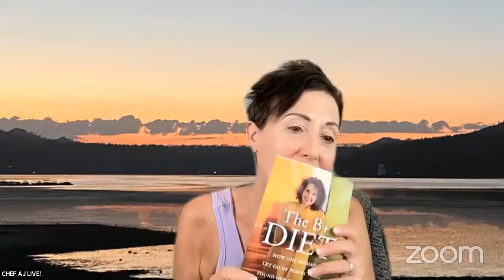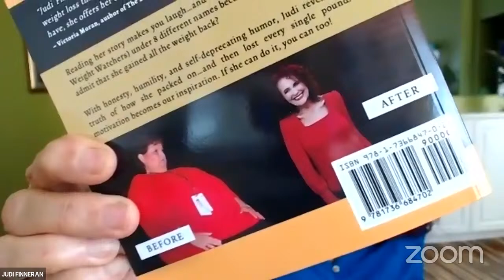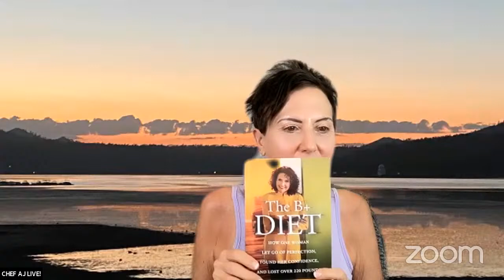It's Never Too Late: 200+ lbs LOST in her 70's! - The B+ Diet | Chef AJ LIVE! with Judi Finneran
The book just came out today!

Judi Finneran started her career as a Human Resource director at Kaiser Permanente Health Care Organization in Anaheim, CA. Spending over 4 years there, she mastered how to make meaningful connections. Translating those skills to the real estate world, she went to work with McMillin Realty in San Diego. Judi quickly became a top performer and from 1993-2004 she was in the top 1% of agents in the Nation. A Successful Coach for Over 35 Years. In 1996, Judi followed her true passion: coaching others. Beginning as a coach to realtors, she and her clients excelled. She expanded her coaching to others business and eventually the general public, helping others deal with life’s challenges.

Her cataclysmic career change occurred in 2006 when she joined as a Founding Coach for Team Beachbody. As one of the 40 founding coaches out of 400,000+ she exponentially built her downline and today boasts over 52,000 coaches on her team! Her job is not to merely sell product, but to encourage and teach other coaches how to build a business and supporting others in losing weight. Judi’s efforts earned her a top coach designation in 2007. In 2018, she was invited to speak about her weight loss in front of 25,00 coaches at the company convention in Indianapolis. In 2021 she became a member of the prestigious Legacy Club. In 1998, Judi strutted to the stage to show of her amazing weight loss: almost 150 lbs.! She then shares in this book how she hid the following year because she was too embarrassed to show up having gained 40 pounds of the weight back. But it is exactly this type of honestly which allows Judi to build camaraderie and connection.

Every single buyer of a Beachbody product is assigned a coach affording the author an opportunity to share her success...and this book. Every month, at least 20 new buyers/clients are added to her account; she then promptly invites them to join one of her Facebook groups. Judi’s philosophy touted in this book is perfectly in line with Beachbody, in fact, it was the 2B Mindset Program that motivated Judi to change her life and weight for good.Beachbody Challenge Finalist. In 2020 Judi was selected as the winner in the “Women over 50” category in Beachbody’s annual transformation contest. Since then her coaching business has seen a sharp increase as many others seek her help and guidance. Today, the author stands at 122lbs. and at 5’4” has shed 220 pounds! Her journey on social media is so captivating that followers continue to skyrocket. Her featured stories in Women’s World and First For Women magazines are a great testimony to her success and prove to be a great tool for motivating clients. Her focus continues to be helping others overcome the roadblocks preventing them from being at a healthy weight... helping them get their lives back! Judi lives in the San Diego area and has been married to her husband Kevin for over 40 years. She has 4 grown children, 1 daughter and 3 sons. She loves to travel and runs a competitive jigsaw puzzle organization.